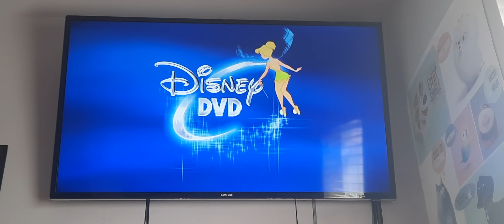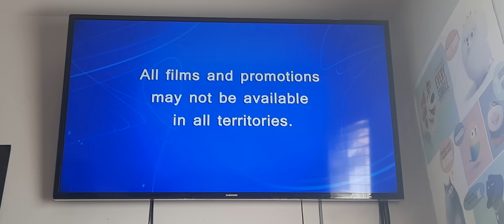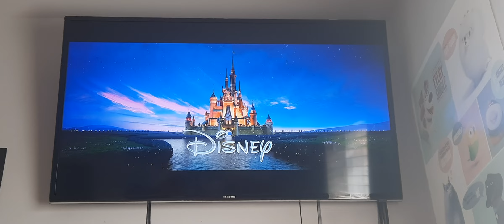Opening to Ralph Breaks The Internet 2019 UK DVD